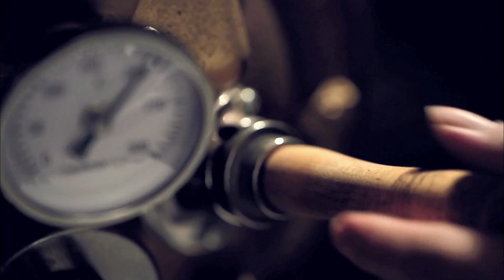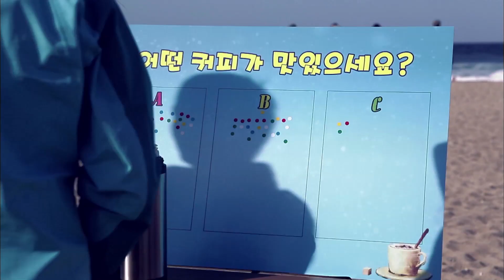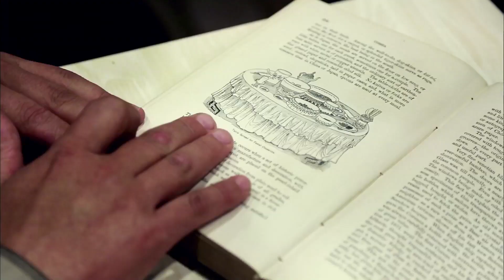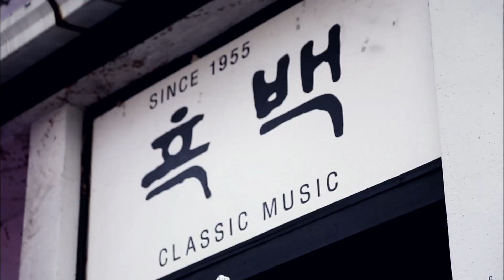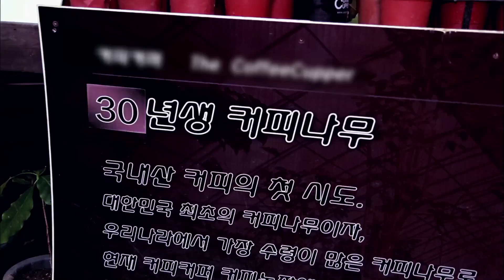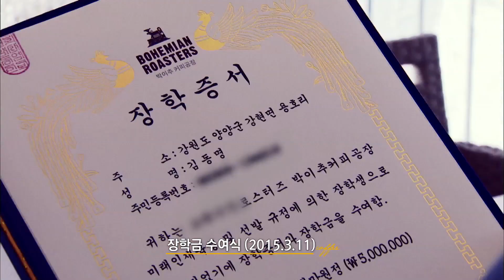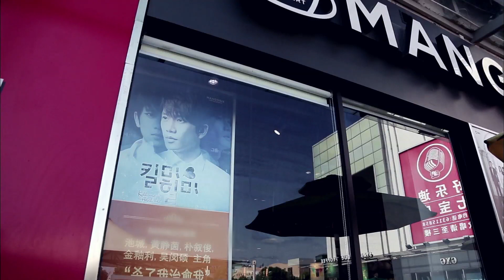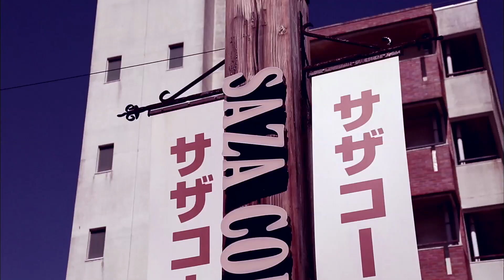커피 인 아시아(Coffee in Asia) - 1부 커피 아시아를 여행하다 (2015년)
MBC강원영동 특집 다큐멘터리 커피 인 아시아(Coffee in Asia)
1부 커피 아시아를 여행하다